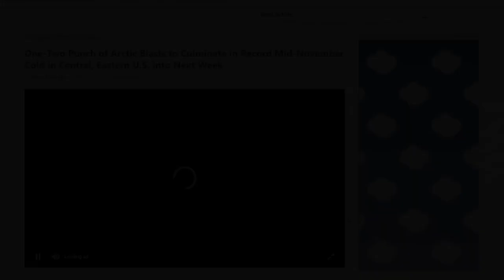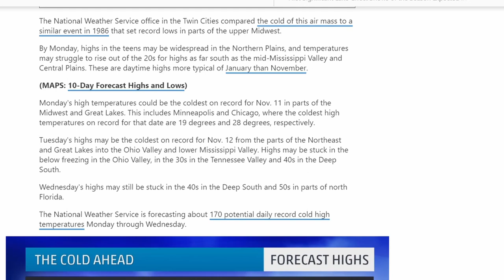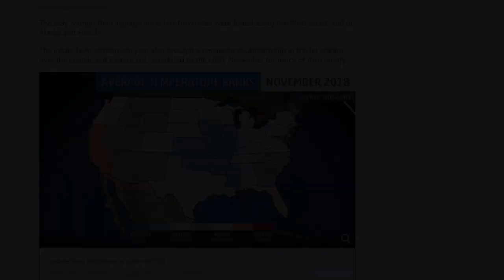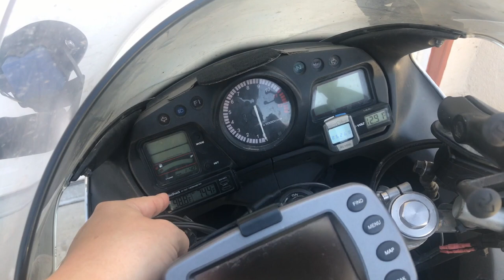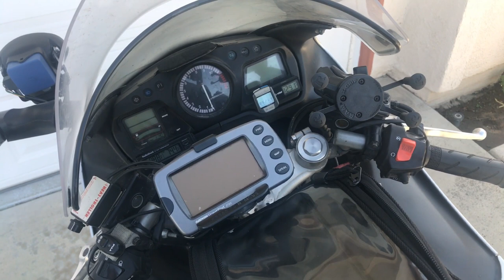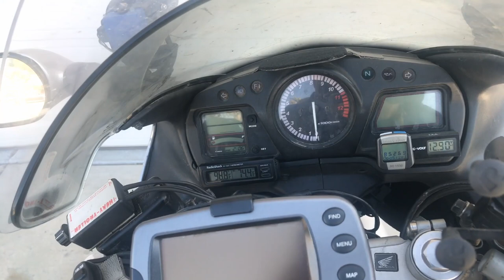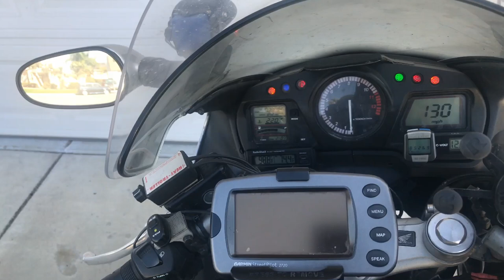VLOG2 - M/C Content - Cold Weather Motorcycling - Riding SOCAL to MN in NOVEMBER CBR1100XX - Part A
Part A. This was primarily motorcycle content. Quick walk through on some of the components necessary to ride from 70 degree SOCAL weather to 20 degrees on Honda CBR1100XX blackbird. We'll deliver the motorcycle to Minnesota with a few stops on the way.

Will update the products in the video here when I return.